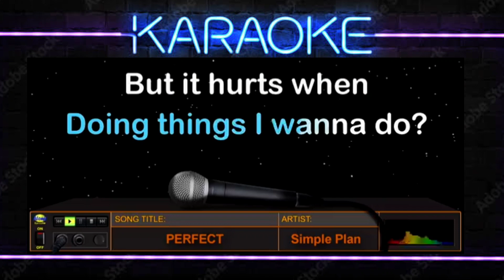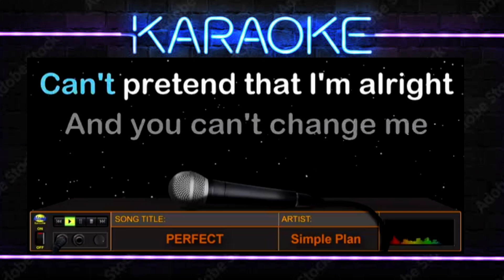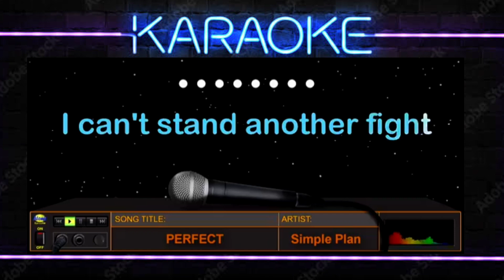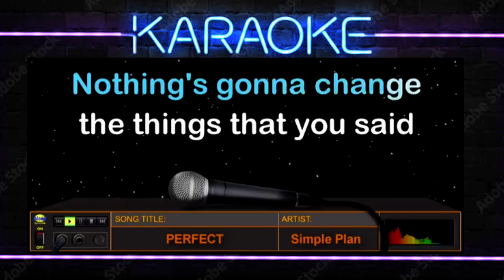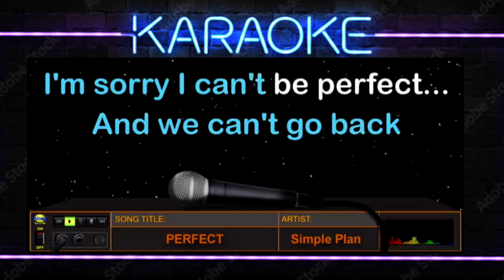PERFECT - Simple Plan (HD Karaoke)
awiting "Perfect" na pinasikat ng Canadian rock band na "Simple Plan" ay hango sa totoong buhay ng drummer nito na si Chuck Comeau na dating nag-aaral ng law at mas pinili ang pagiging isang musikero. Hindi ito suportado ng kaniyang pamilya kaya naman